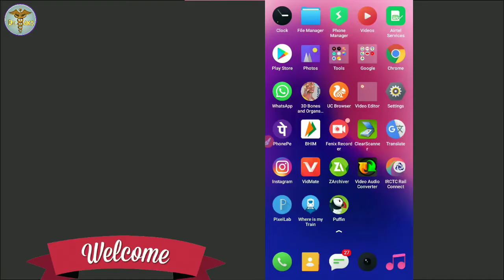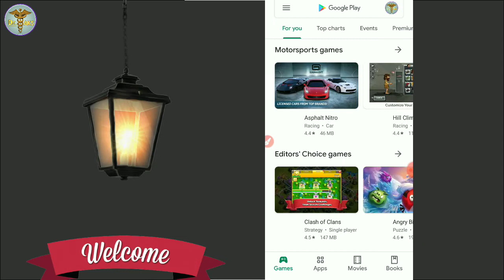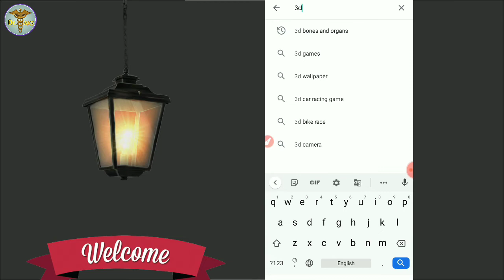3D Anatomy app ll 3D Bones and organs (Anatomy) for medical students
About Video-

[follow YouTube guidelines]
Important notice:-
Please do not copy any of the contents of this video, the entire content of this video is under the Copyright Act, if you use or use these materials in any format, the channel gives you a strike.

if you have any queries or problem related to video or channel, please comment or mail we will reply as soon as possible and solve problems related to content / channel / video.

Hasteg section-
ayurved sangrah, आयुर्वेद संग्रह, ayurvedsangrah आयुर्वेदसंग्रह Medical NEET Ayush Ayurved MEDICO DESK, MEDICODESK , MD, मेडिकोडेस्क , मेडिकोडेस्क Allopathy @medicodesk medico desk medicodesk MD